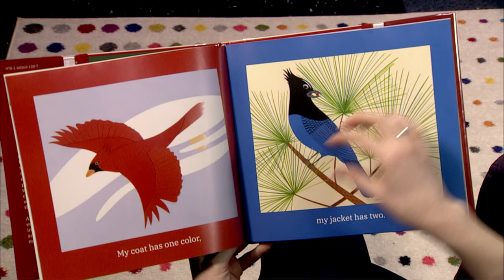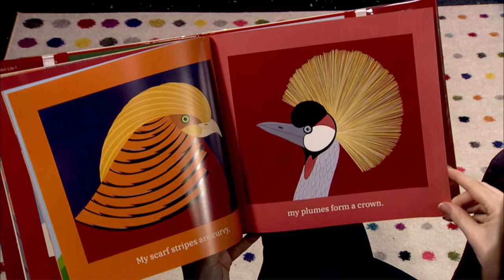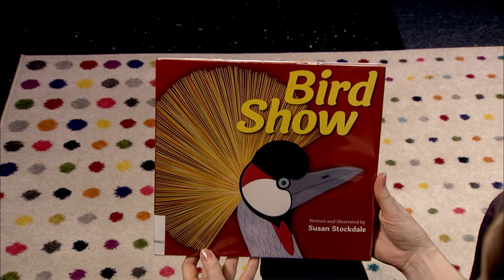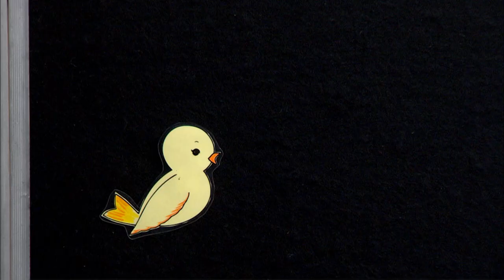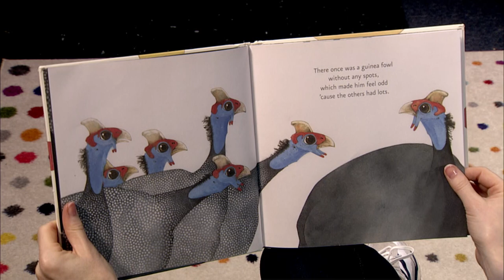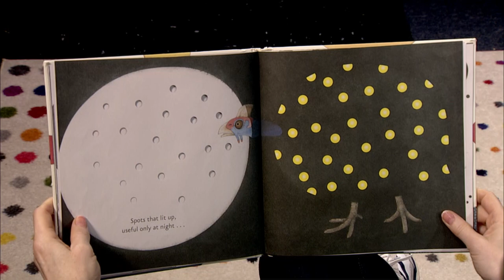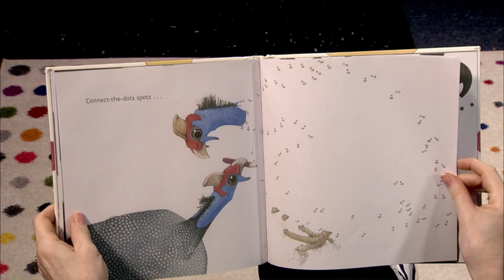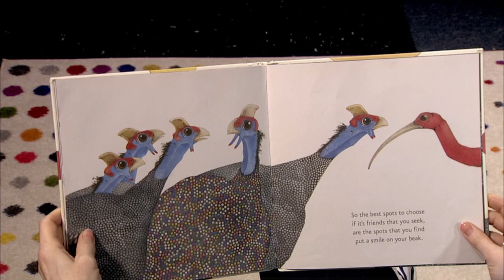Birds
Tweet! Tweet! It’s time for stories about birds. Let’s read Bird Show by Stockdale and Spots in a Box by Ward. Join us as we sing and play together.